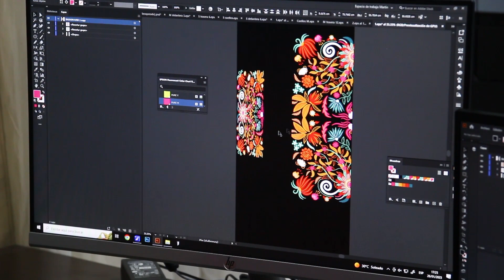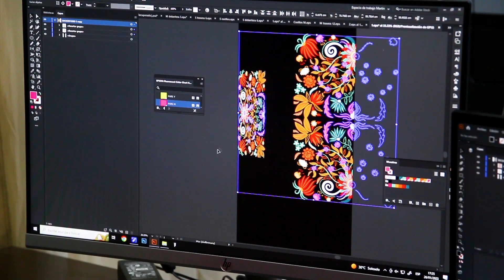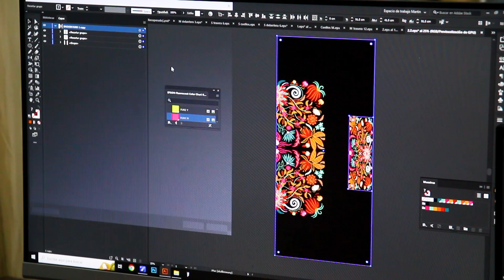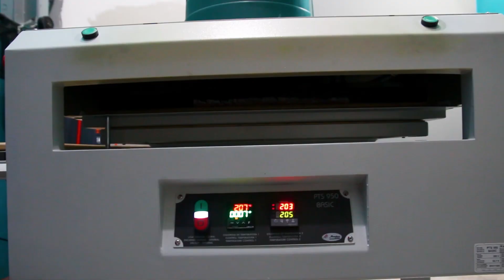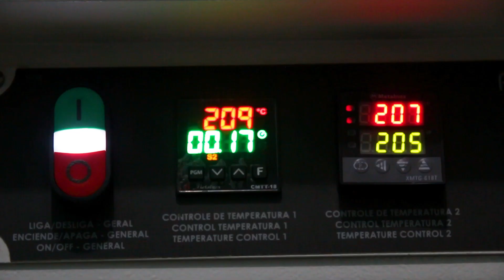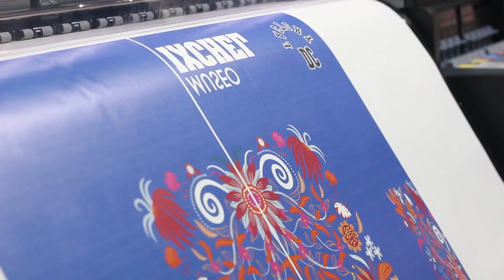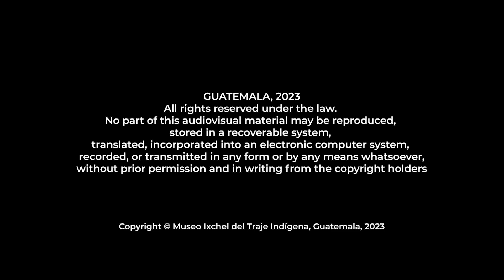Sublimation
Sublimation is a technique that involves printing the designed image on paper.  Once the print has been made, it is ironed onto the fabric.